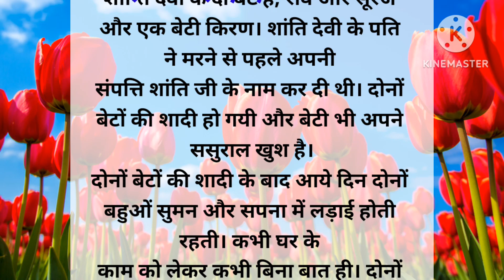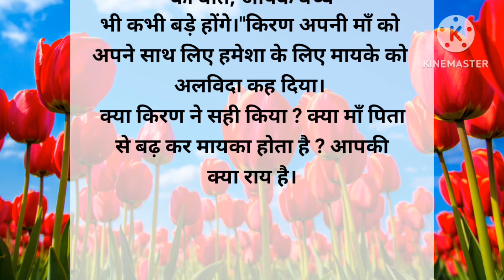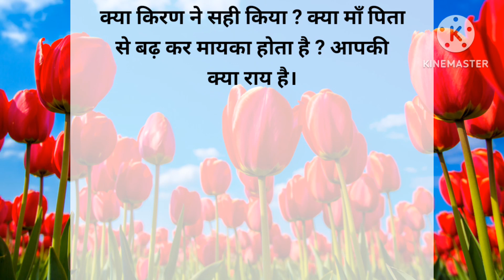नहीं चाहिए ऐसा मायका। nahi chahiye Aisa mayka ।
Motivational story
Moral story
Hindi kahaniyan
Afiya moral story

मित्रों: उम्मीद करता हूं कि आपको यह कहानी। नहीं चाहिए ऐसा मायका  अवश्य पसंद आई होगी इस कहानी ने आपको कितना मोटिवेट किया कृपया कमेंट के माध्यम से अवश्य बताएं, आपके प्रश्न और सुझाव का स्वागत है। धन्यवाद।

moral story
moral stories
hindi kahani
hindi stories
hindi kahaniyan
motivation stories
motiviation moral story
storiy in hindi
real hindi kahaniyan
lessonble story
lessonble Stories
interesting story